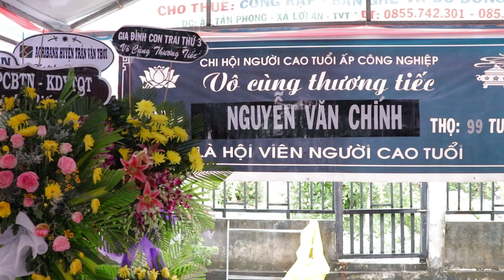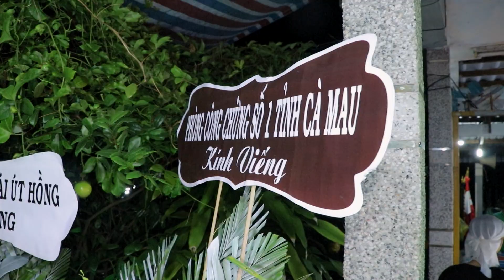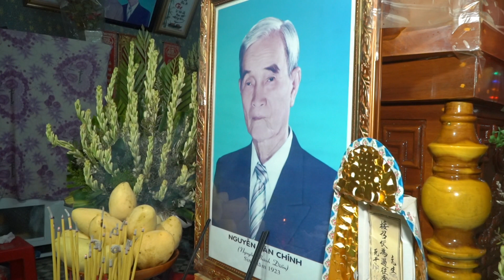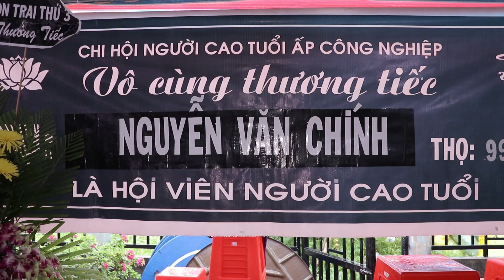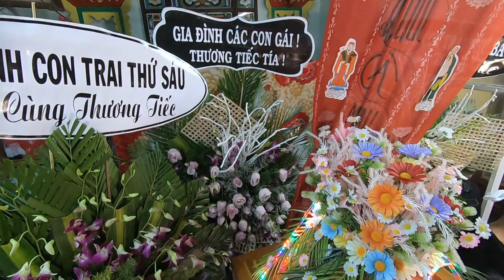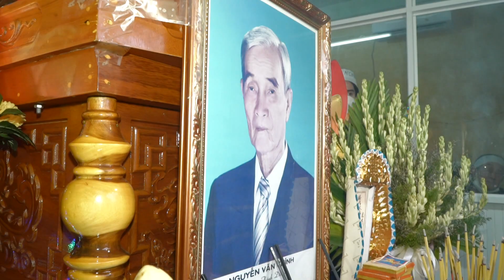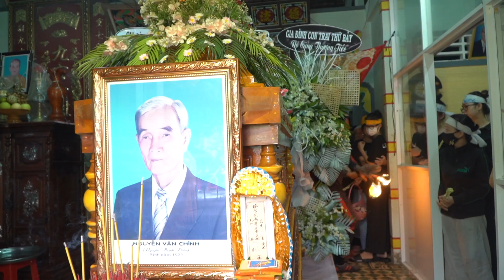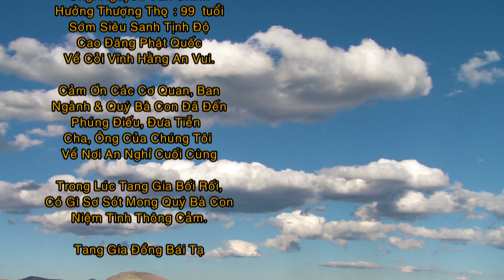Lễ Tang Ông Nguyễn Văn Chính 2022 B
Long Hoa